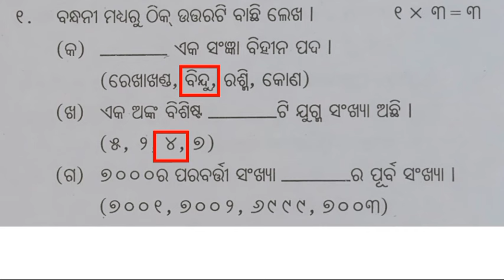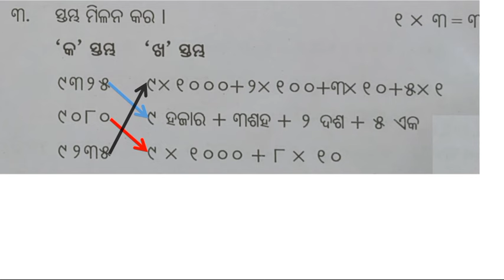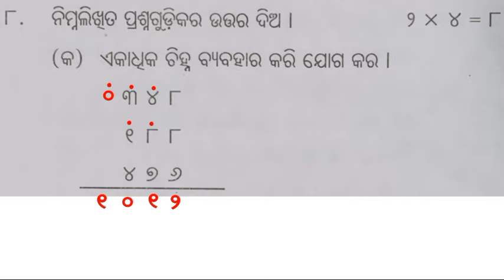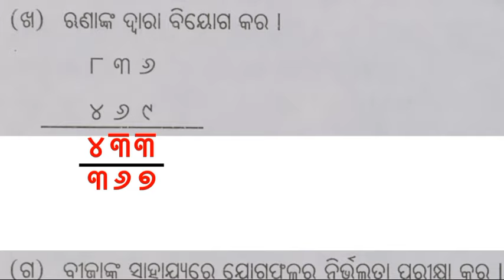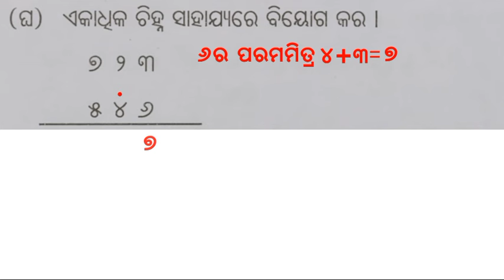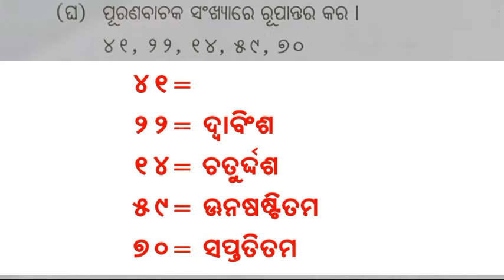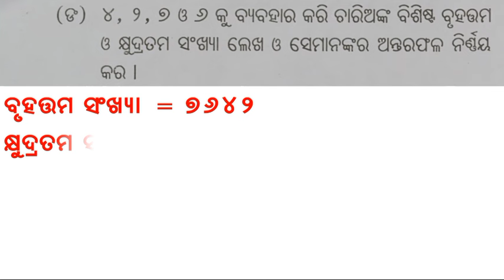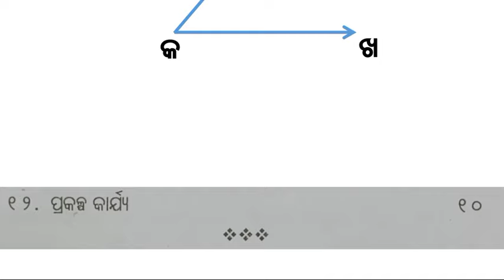class 3 | math question paper with answer | half yearly exam 2024-2025 | saraswati shishu mandir